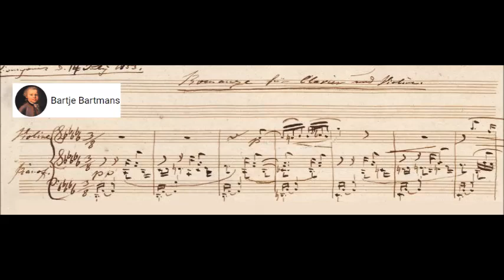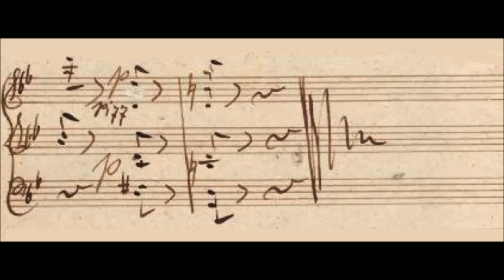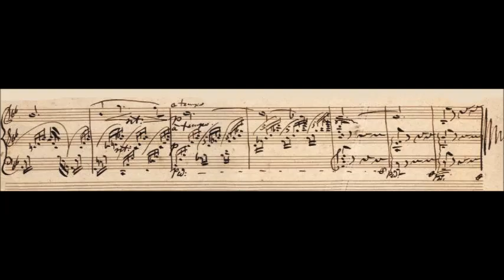Clara Schumann - 3 Romances, Op. 22 (1853)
Clara Josephine Schumann (née Wieck; 13 September 1819 – 20 May 1896) was a German pianist, composer, and piano teacher. Regarded as one of the most distinguished pianists of the Romantic era, she exerted her influence over a 61-year concert career, changing the format and repertoire of the piano recital from displays of virtuosity to programs of serious works. She also composed solo piano pieces, a piano concerto (her Op. 7), chamber music, choral pieces, and songs.

3 Romances, Op. 22 for violin and piano (1853)
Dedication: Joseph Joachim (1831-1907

I. Andante molto (0:00)
II. Allegretto: Mit zartem Vortrage (3:10)
III. Leidenschaftlich schnell (6:20)

Live recordings Janine Jansen violin
with piano:
I. Antonio Pappano
II & III. Denis Kozhukhin

Having moved to Düsseldorf in 1853, Clara Schumann, who said that "Women are not born to compose," produced several works, including these three romances. Dedicated to the legendary violinist Joseph Joachim, Schumann and Joachim went on tour with them, even playing them before King George V of Hanover, who was "completely ecstatic" upon hearing them. A critic for the Neue Berliner Musikzeitung praised them, declaring: "All three pieces display an individual character conceived in a truly sincere manner and written in a delicate and fragrant hand." Stephen Pettitt for The Times, wrote, "Lush and poignant, they make one regret that Clara's career as a composer became subordinate to her husband's."